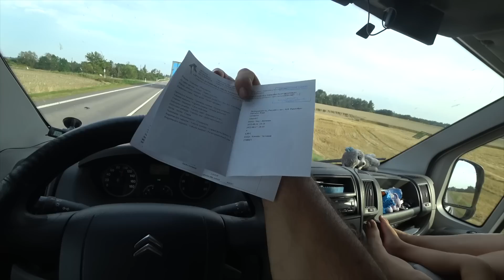Без отеля и кемпинга, только vanlife в диких местах. Автопутешествие 2022 начало. Эстония-Польша.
Это новое vanlife путешествие 2022 года на нашем самодельном автодоме. В этом новом  путешествии мы не будем использовать кемпинги и отели, только дикие места и стоянки для отдыха.
Предыстория летнего путешествия:
Поезда на море в нашей семье уже стала почти традицией, вот и этот год стал не исключением. Изначально мы планировали поезду на другой более вместительной машине, но из-за переезда из города в деревню и строительства нового жилища мы так и не начали переоборудование фургона в дом на колесах.
Примерно с середины июня мы начали готовить свой старый добрый Ситроен Джампер к новому автомобильному путешествию. Пошли под замену задние и передние сайлентблоки, это такие резиновые проставки в движущихся узлах подвески, отвечающие за мягкость хода. Так же под замену попал топливный клапан, задние ступицы, радиатор кондиционера и пыльник внутреннего шруса, если интересно то на нашем канале есть видео.  Салон нашего самодельного автодома тоже не остался в стороне. Заменили двойное кресло второго ряда на более удобное, увеличили площадь стола и врезали в столешницу индукционную варочную поверхность. Электрооборудование тоже подверглось некоторым улучшениям, нами был заменен гелевый аккумулятор на более современный LiFePo4, видео сборки аккумулятора тоже есть на нашем канале. И напоследок еще сделали балансировку всех четырех колес. На этом мы решили остановиться так как поджимало время. Если честно, то время выезда откладывалось несколько раз. Изначально поездку планировали на середину июля, но из-за аномальной жары передумали, не очень хотелось жариться в дороге и перенесли на начало августа. Но из-за неслаженной курьерской работы, вовремя не были доставлены некоторые запчасти и поезду вовсе пришлось отложить на середину августа. Помимо подготовки авто к путешествию, еще нужно было доделать некоторые работы по участку и нашему дому. Многие работы хотелось сделать до отъезда и не откладывать на дождливую осень. Ну вот и всё, огород вскОпали, траву скОсили, отсыпку под пристройку сделали пора и в путь. Но до отъезда все равно чувствовался какой-то нервЯк, а всё ли сделали? Ничего не забыли? Ну знаете, это как утюг из розетки)))) Вынул или нет))).
Началось наше "авто путешествие 2022" 16 августа. С вечера сложили все необходимые вещи в машину, с утра доложили еще))) Запихнули всех кошек и собак, помахали соседям ручкой и тронулись в дальнюю дорогу. А на сколько она окажется дальней мы еще не знали, так как на перед никогда не планируем наши поездки, а действуем спонтанно исходя из ситуаций.

Оборудование нашего самодельного дома на колёсах.